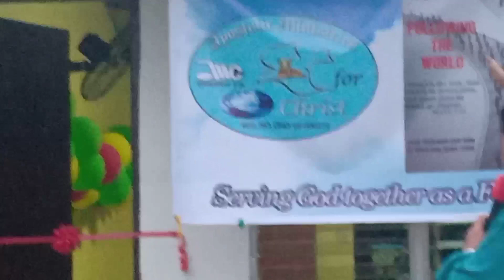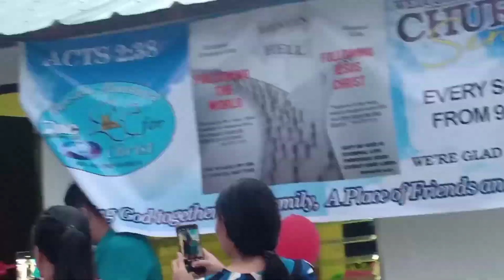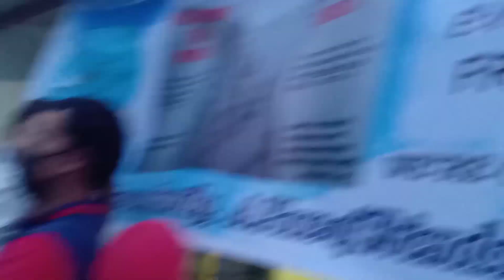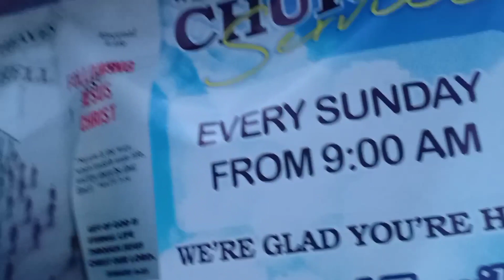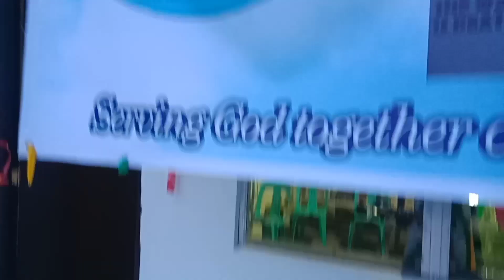SUNDAY'S BEST AMC CHURCH RIBBON CUTTING CAVITE CITY